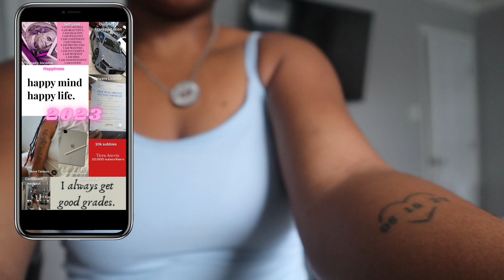VL✰G: *DAY IN THE LIFE OF A YOUNG MOM*| gym; seafood date; vision board; trying new drinks + more